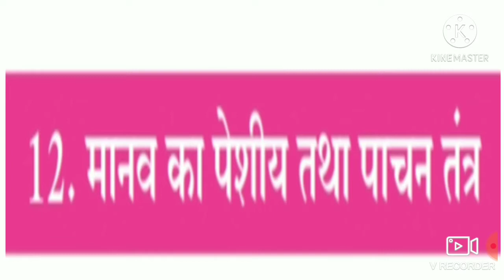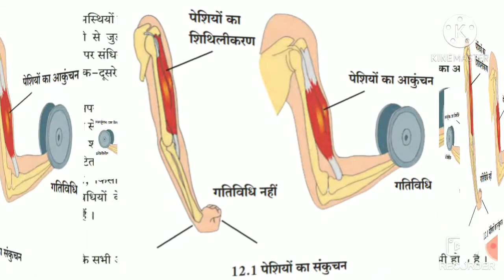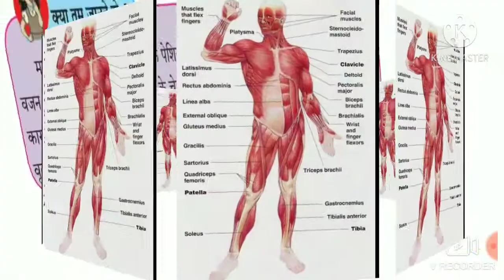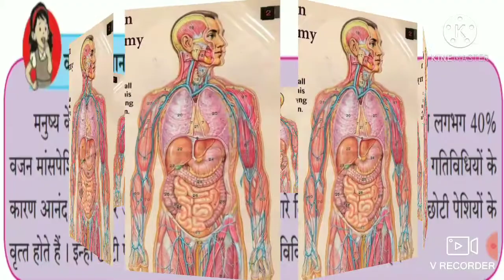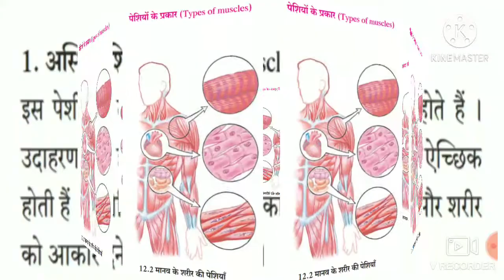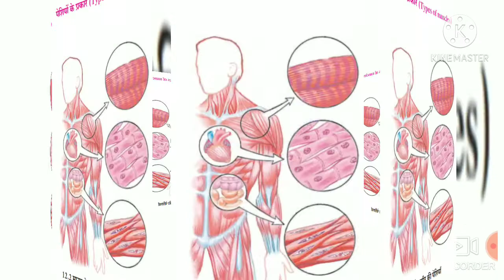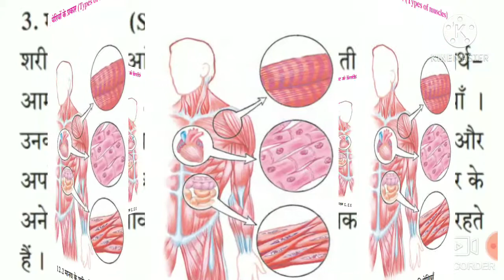सामान्य विज्ञान - घटक १२'मानव का पेशीय तथा पाचन तंत्र' भाग १